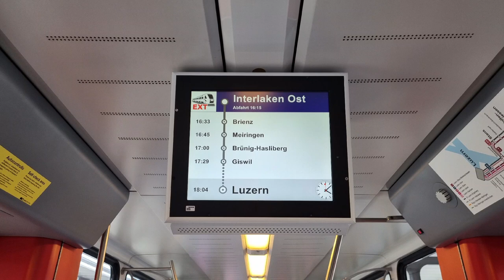Zentralbahn Begrüssung EXT Interlaken - Luzern